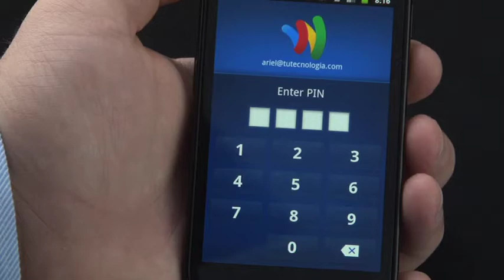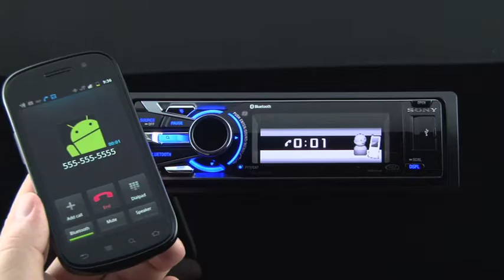Regalos tecnológicos para estas Navidades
Ariel Coro, el experto en tecnologia para los hispanos presenta algunas ideas de regalos para estas navidades.